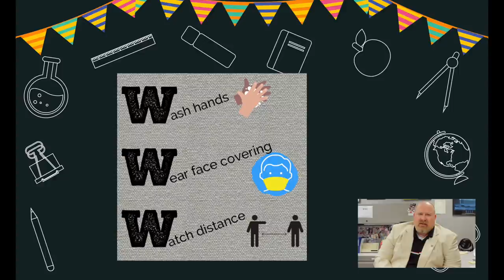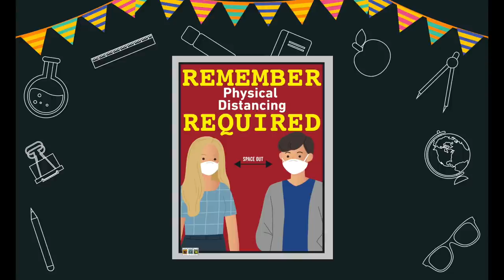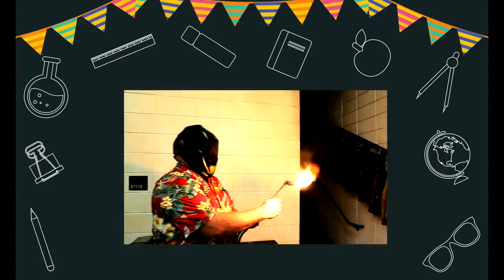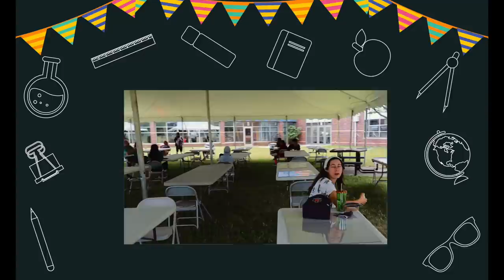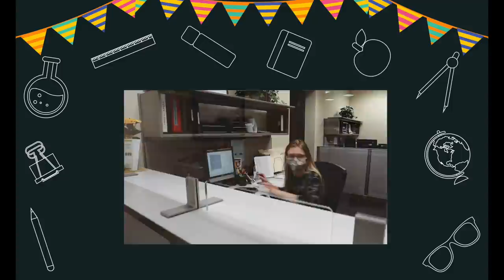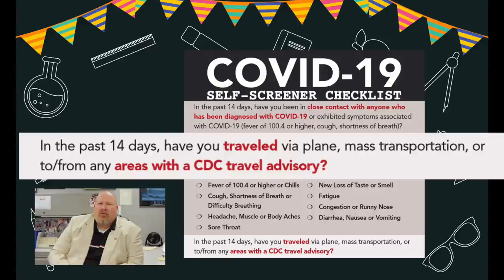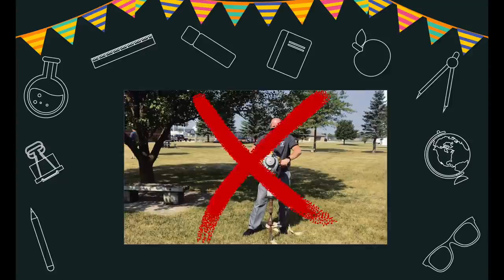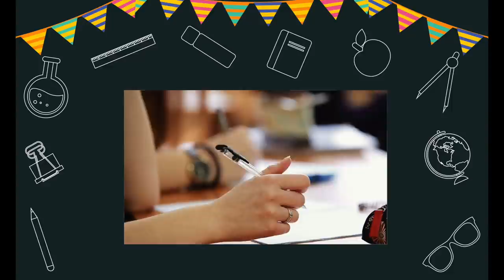Welcome Back to Fort Atkinson High School!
We are so excited to welcome back our students, teachers, and staff as we start another exciting year!

Check out this video to learn more about some of the changes that will be in effect as we start the new school year.